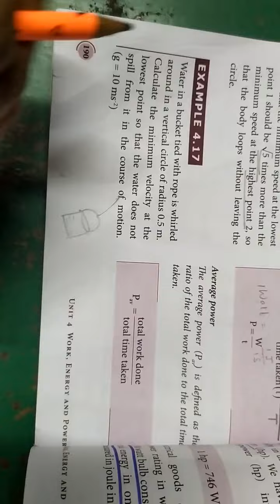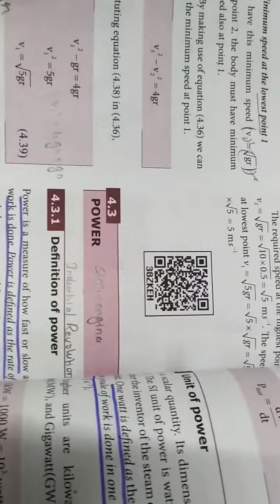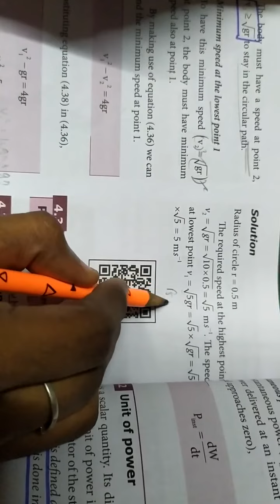11th physics... Example 4.17... Work, Energy, Power in tamil.. ☺